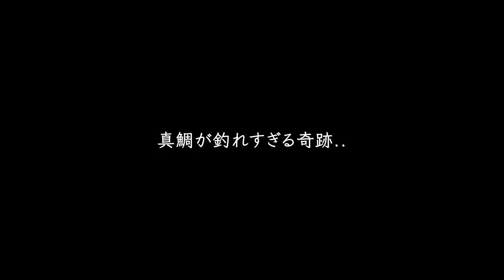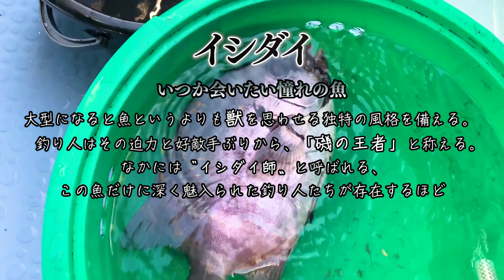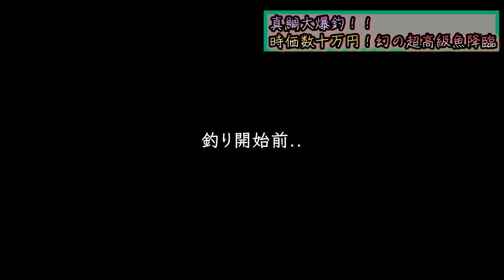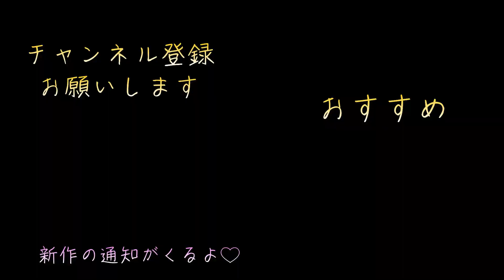真鯛が爆沸きの海で生きたエビを落としたら、とんでもない超高級魚が…【幸丸 】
一つテンヤ真鯛釣りで初心者が大爆釣の後編！初心者必見のテンヤ仕掛け、エサの付け方、釣り方をご紹介します！
幻の超高級魚がついに…

釣船: 千葉飯岡幸丸